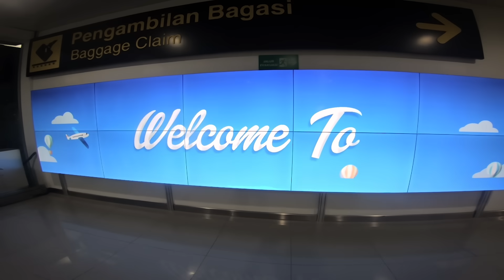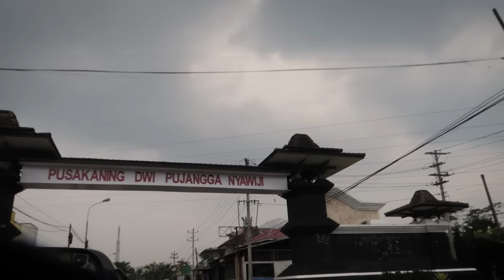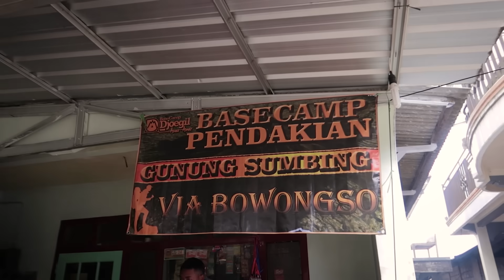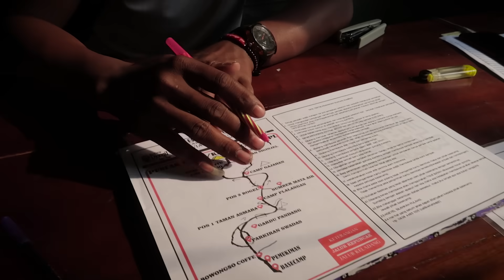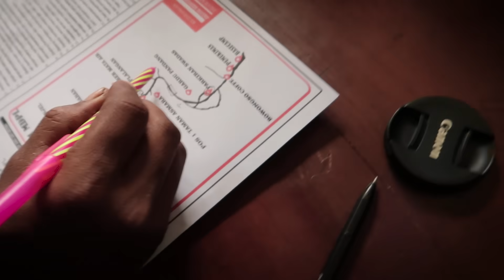Mengundang Bahaya part 1 (Gunung Sumbing, Jawa Tengah)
Pendakian yang diawali dengan sangat absurd. Kali ini, kita kedatangan imam besar kaum patah hati: Wira Nagara

Temukan keanehan komedi dan sastra di channel Wira Nagara